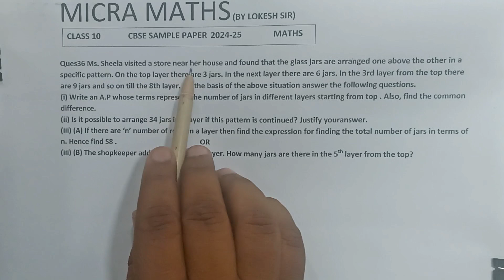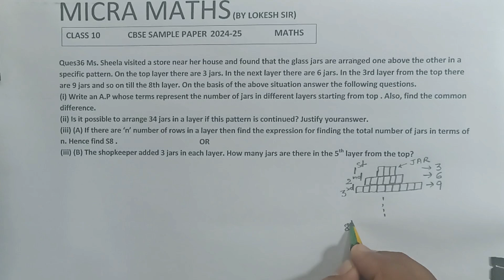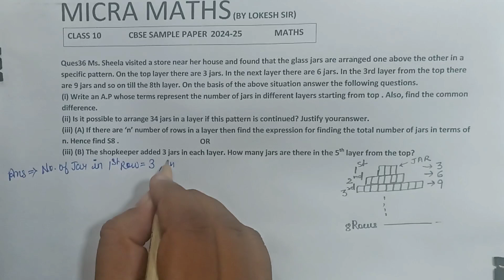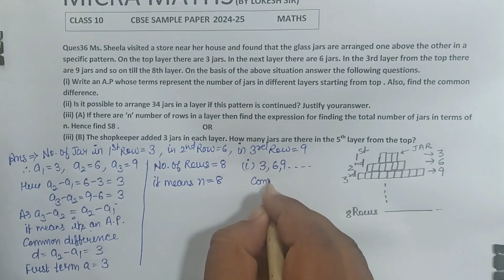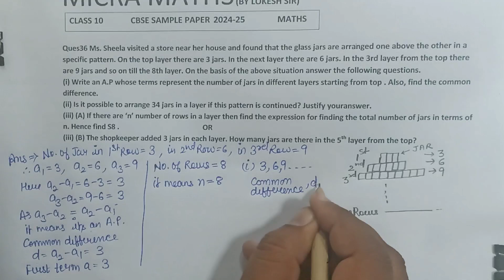Q36 Ms. Sheela visited a store near her house and found that the glass jars are arranged one ab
Q36 Ms. Sheela visited a store near her house and found that the glass jars are arranged
one above the other in a specific pattern.
On the top layer there are 3 jars. In the next layer there are 6 jars. In the 3rd layer from
the top there are 9 jars and so on till the 8th layer.
On the basis of the above situation answer the following questions.
(i) Write an A.P whose terms represent the number of jars in different layers starting
from top . Also, find the common difference.
(ii) Is it possible to arrange 34 jars in a layer if this pattern is continued? Justify your
answer.
(iii) (A) If there are ‘n’ number of rows in a layer then find the expression for finding the
total number of jars in terms of n. Hence find 𝑆8 .
 OR
(iii) (B) The shopkeeper added 3 jars in each layer. How many jars are there in the 5th
layer from the top?